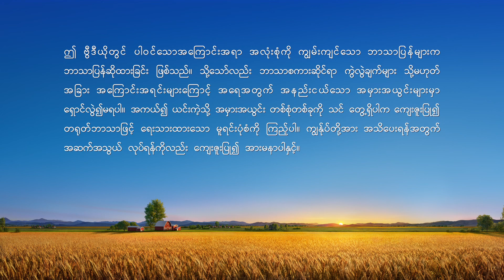ဘုရားသခင်၏ နေ့စဉ် နှုတ်ကပတ်တော်များ- လူ့ဇာတိခံယူခြင်း | ကောက်နုတ်ချက် ၁၂၉